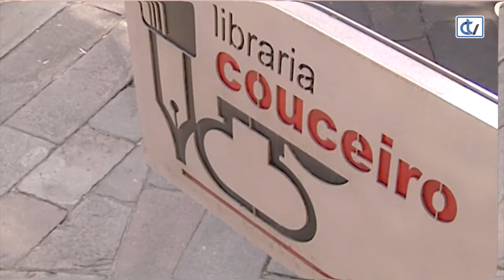Libraría Couceiro: Superpataca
A libraría Couceiro propón, para nenos a partir de seis anos, un conto en banda deseñada sobre as aventuras dun heroe moi especial e singular: Superpataca. Neste caso é a súa orixe.